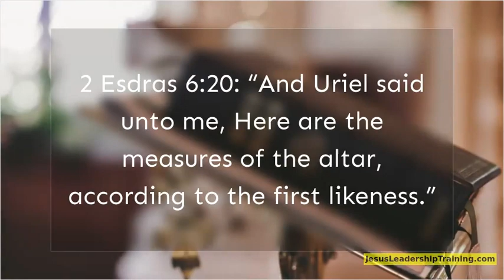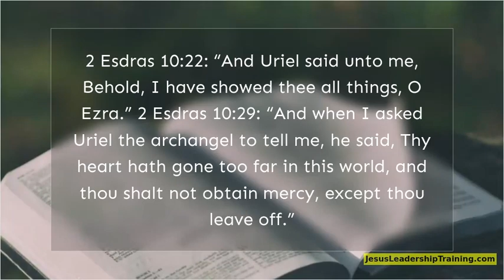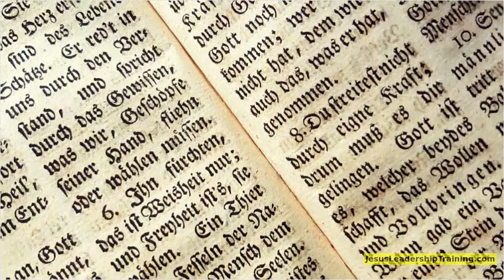Bible Verses about Uriel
See Full Lesson Here - Bible Verses about Uriel